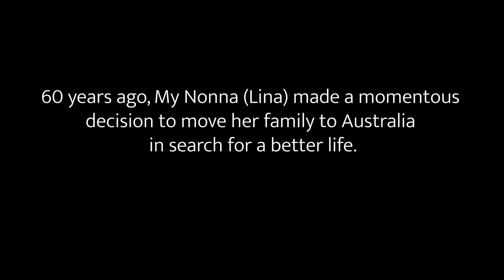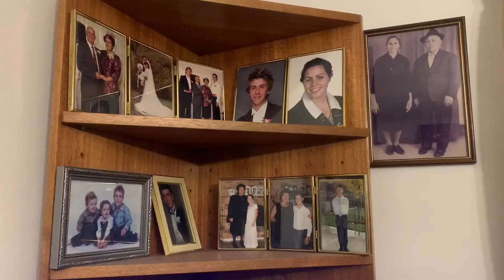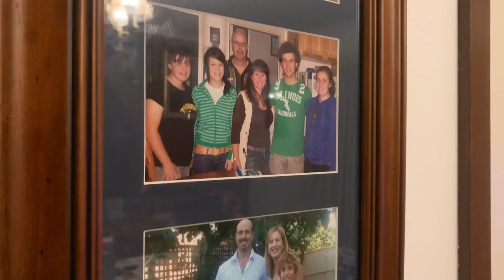Vlog8_Georgia_Tues_3.30